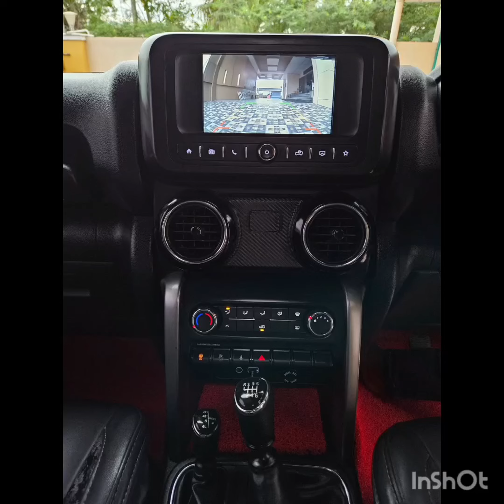இவ்வளவு கம்மியான விலையில் Mahindra Thar ah#cars#lowbudgetcars#usedcars#secondhandcars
sale in dubai, full loan used cars malayalam, flipping
used cars, fortuner used cars in chennai, ford used
cars kerala, ford figo used cars in bangalore, ford
ecosport used cars in chennai, fastest used cars
under 30k, filibuster rhymes' used cars,
Description
X
used cars, fortuner used cars in chennai, ford used cars kerala, ford figo used cars in bangalore, ford
Coimbatore, used cars in coimbatore below 50000, baleno used car in coimbatore
used cars in coimbatore direct owners, used cars in
coimbatore below 50000,
second hand cars in coimbatore below 1 lakh, used
cars in coimbatore under 2 lakhs cars under 5 lakhs, cars under 5 lakhs in india tamil,
used car sale in coimbatore,